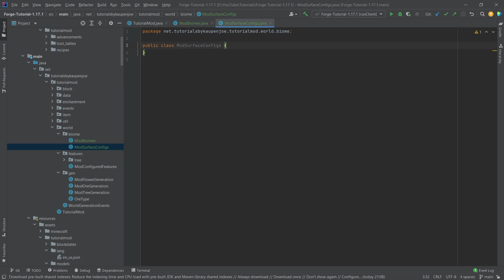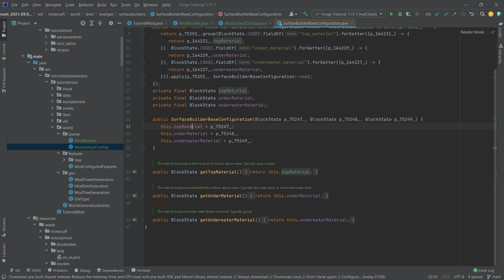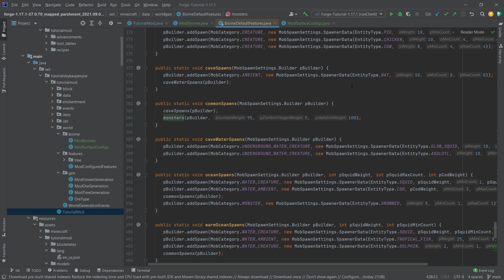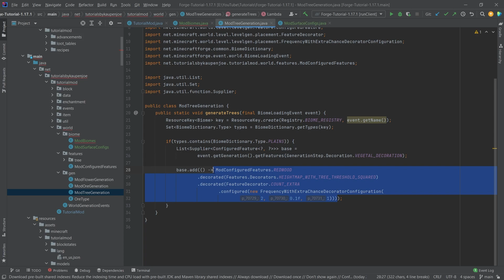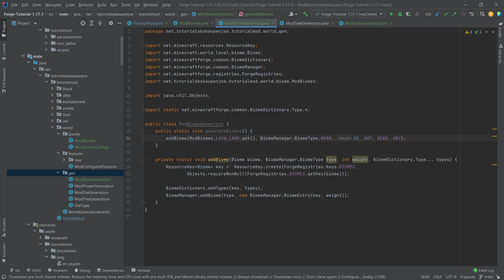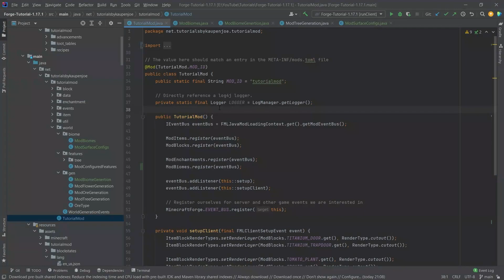Forge 1.17.1 Modding Tutorial | CUSTOM BIOMES | Forge Modding 1.17.1 #31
In this Minecraft Modding Tutorial, I add a CUSTOM BIOMES to Minecraft 1.17.1 using Forge!

== TIMESTAMPS ==
0:00 Intro
0:15 Creating the Classes
0:29 Explaining the Surface Configs Class
1:43 ModBiomes Class
4:46 Creating the ModBiomeGeneration
5:30 Demonstration
6:46 Outro